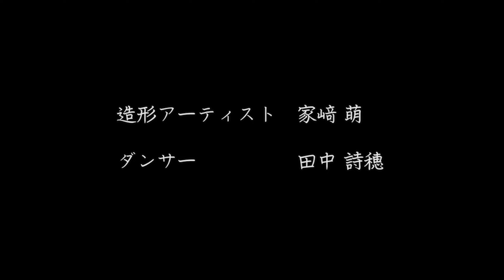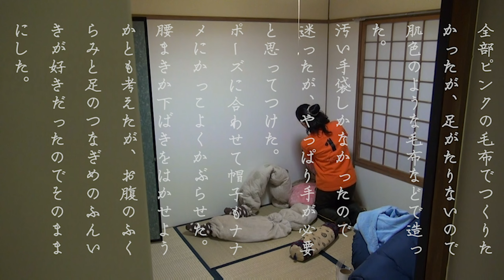【新潟県文化祭2020】Moe Iezaki & Shiho Tanaka（家﨑萌 & 田中詩穂）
新潟県文化祭2020『公募動画』

◆Moe Iezaki & Shiho Tanaka
（家﨑萌 & 田中詩穂）
一畳プロジェクト

造形美術とコンテンポラリーダンスによる実験的作品。
日常のスペース「一畳」を舞台に、つくる家﨑と、おどる田中、それぞれの思惑は、すれちがいながら、相手の表現へ展開していく。
「一畳」とは、アートにとって、何なのか。
10日間の異分野コラボレーション・プロジェクト。

The stage is an "Ichi-jo," which is a space for everyday life in Japan.
The expectations of Iezaki(plastic arts) and Tanaka(contemporary dance) are not received by each other and strangely contribute to the development of another expressions.
What is the "Ichi-jo" for our art?
A 10-day cross-disciplinary collaboration project.

◆新潟県文化祭2020
(主催)新潟県、公益財団法人新潟県文化振興財団

昨年開催された国民文化祭・全国障害者文化祭から9月15日で1周年を迎えました
新潟文化物語であの感動が動画で見る事が出来ます